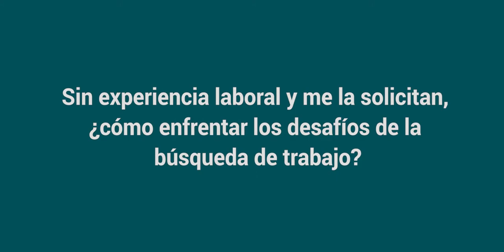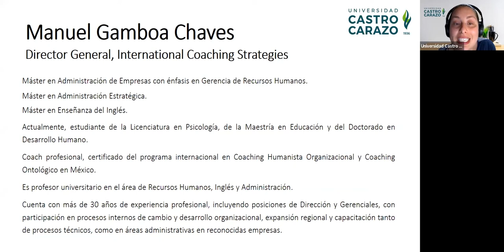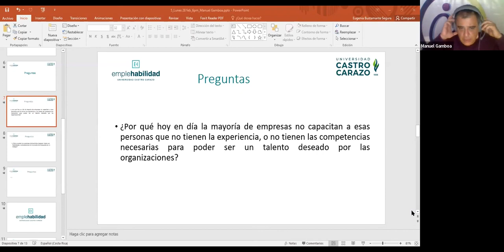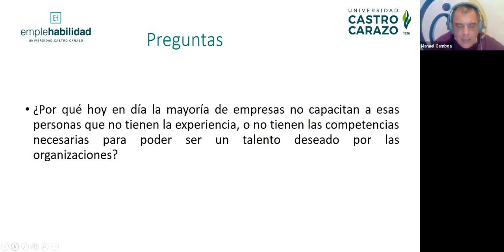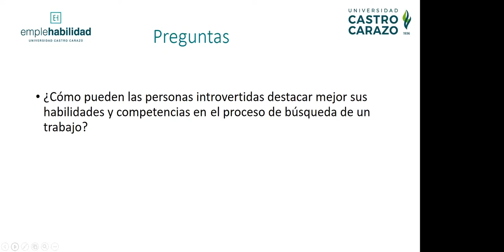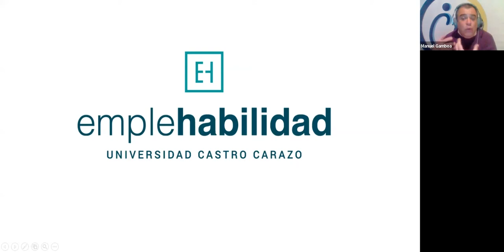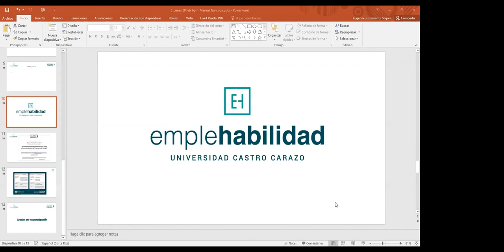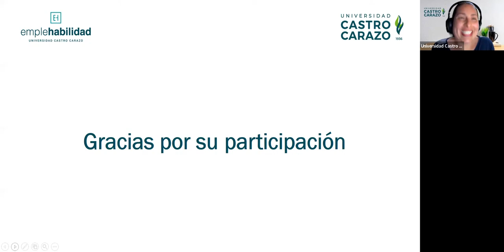Sin experiencia laboral y me la solicitan, ¿cómo enfrentar los desafíos de la búsqueda de trabajo?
Impartida por:  Manuel Gamboa Chaves, representante de: International Coaching Strategies.